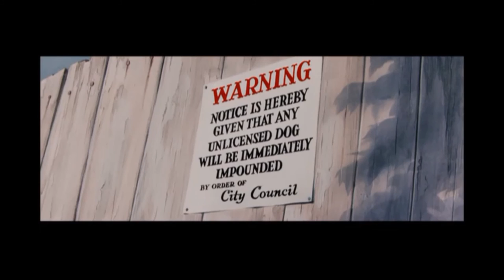Pekingese in the Movies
This is a collection of scenes from movies through the years that have either featured or highlighted Pekingese in their story lines. These date back to to the early 1930's. Warning: some scenes infer violence and one has brief nudity. But all show the glamor and beauty of  the breed.